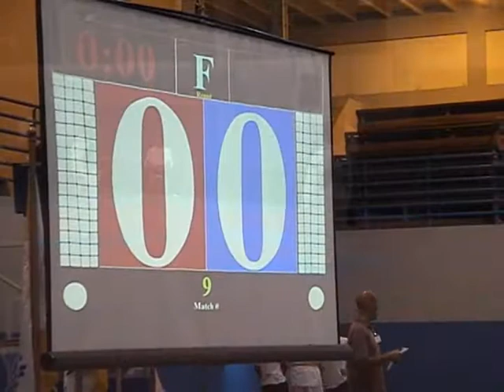Tiger Taekwondo Aruba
Schartiax Borgia (AUA-Washington TKD-blue) vs. Edrick de Leon (AUA-Tiger TKD-red) in the Tierra del Sol Open 26 Jul 2008.